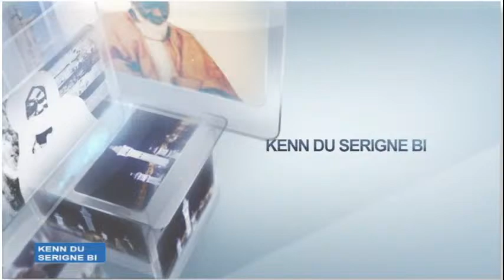🛑KENDU SERIGNE BI DU 11 05 2022